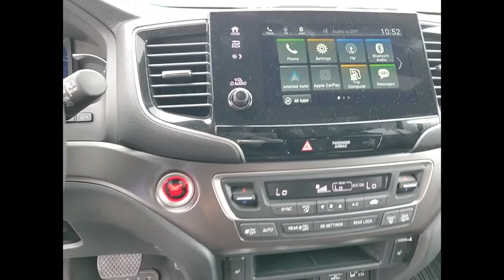2022 Honda Pilot St Charles IL S10633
2022 Honda Pilot Sport

Platinum White 2022 Honda Pilot Sport